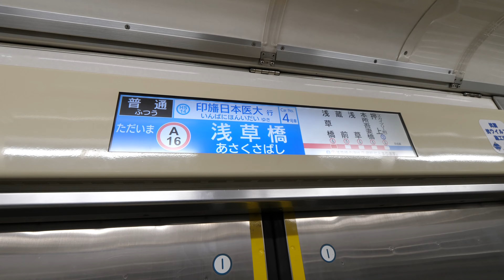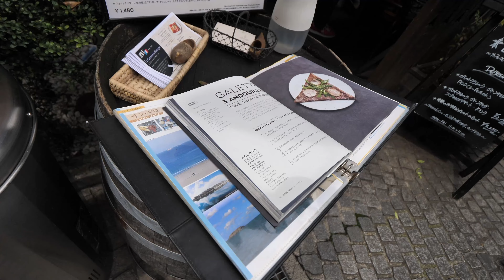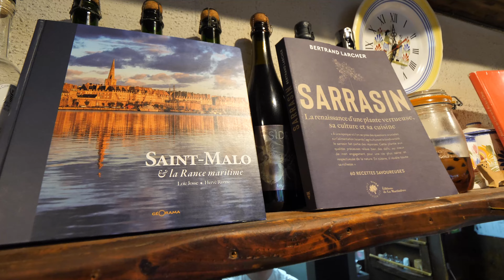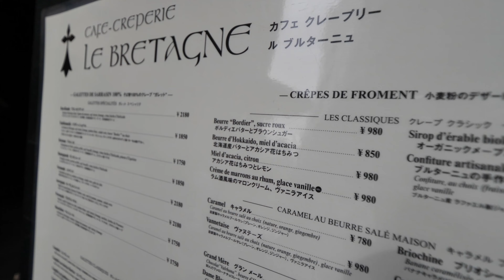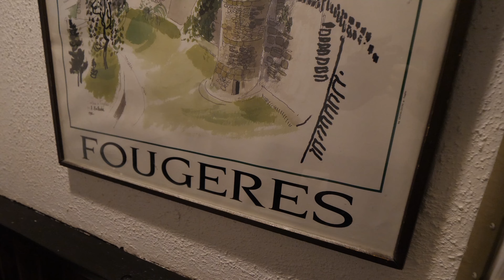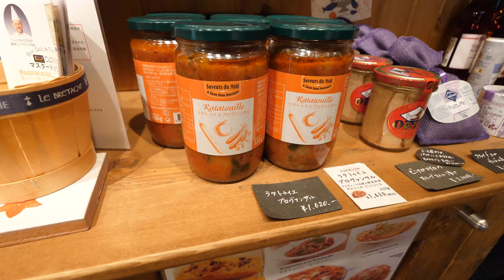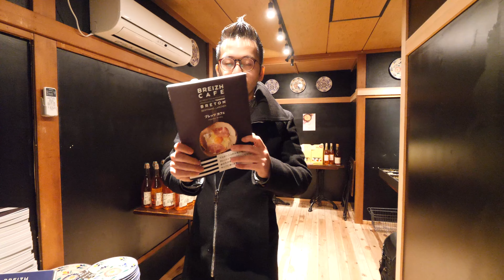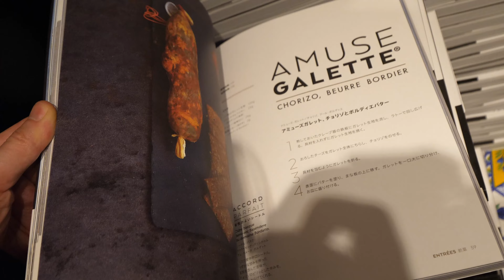Ce français a étendu son empire au Japon… avec succès ! Voici son histoire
David-Minh TRA, qui es-tu ?

SOMMAIRE :
00:00:00 - Présentation générale
00:01:45 - La préparation de la crêpe en cuisine
00:02:41 - Moment de vérité : je déguste la crêpe !!
00:05:00 - Instant érotique
00:06:00 - Je teste le dessert
00:07:50 - Visite des toilettes bretonnes
00:08:29 - Le magasin de produits alimentaires 100% bretons
00:12:17 - Le mot de la FIN
00:12:36 - Générique de fin